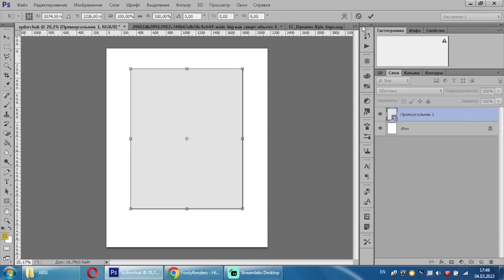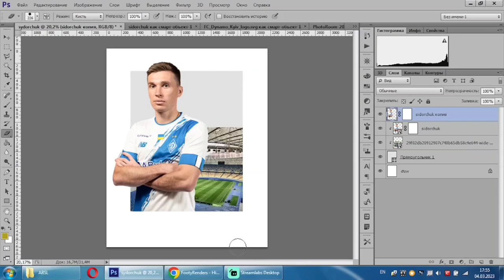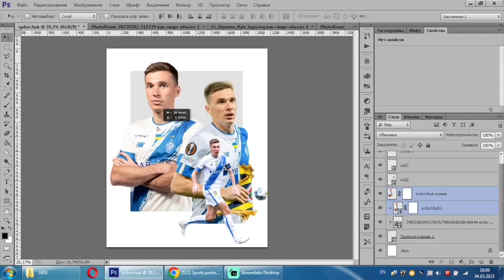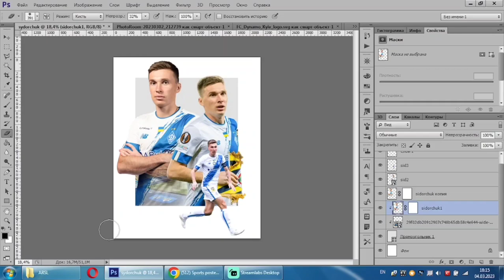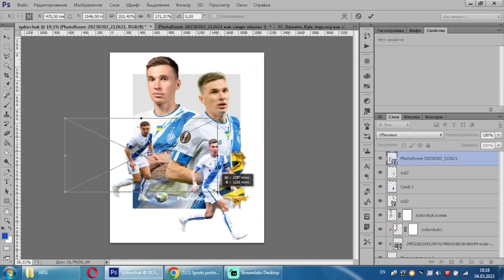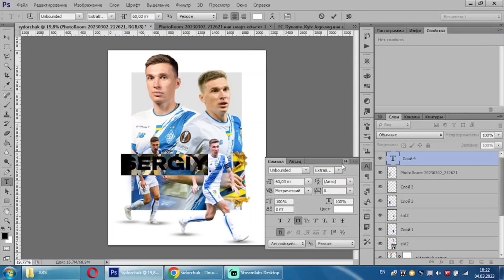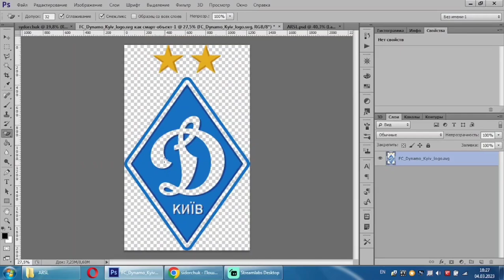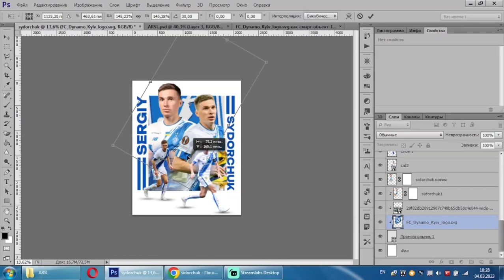SYDORCHUK POSTER DESIGN / PHOTOSHOP TUTORIAL